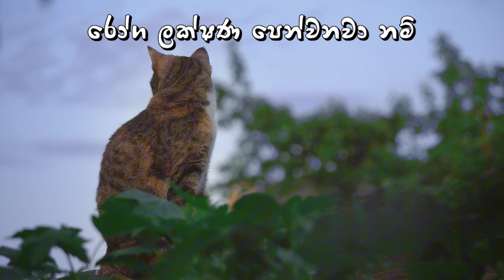Can Cats Eat Chocolate? The answer will surprise you! (2024)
ඔයාලට ඇතිවෙන ගැටළුව අනිත් අයත් සමඟ සාකච්ඡා කරන්න අපි Whatsapp Group එකක් නිර්මාණය කරලා තියෙනවා පහළ ඇති ඒකෙ ලින්ක් එක ඒකට ජොයින් වෙන්න

අපේ channel එක සබ්ස්ක්‍රයිබ් වල නැත්නම් ඔයාට පුළුවන් පහල තියෙන සබ්ස්ක්‍රයිබ් button එක click කරලා අපිත් එක්ක දිගටම එකතු වෙලා ඉන්න...

ඔයාල හැමෝටම සුභ දවසක්...